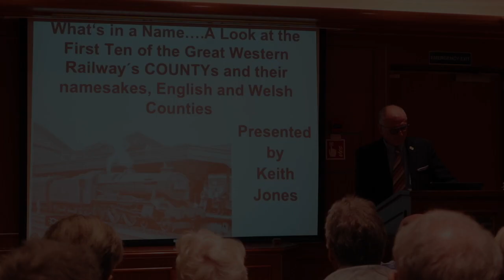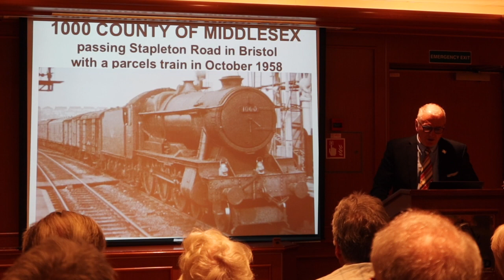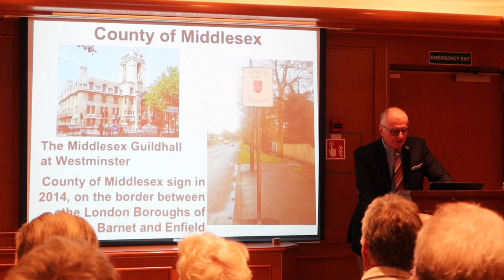"Counties" Lecture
This is the beginning of my "County class steam locomotives / Counties of England and Wales" lecture.